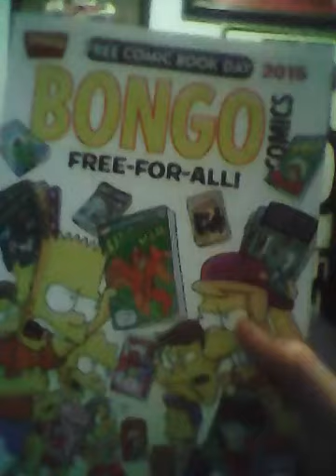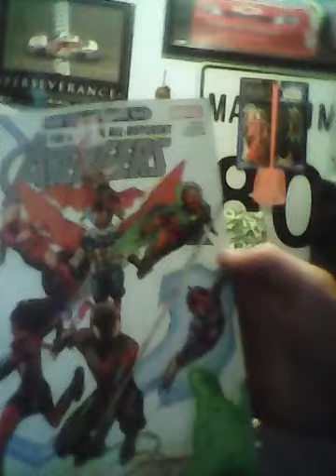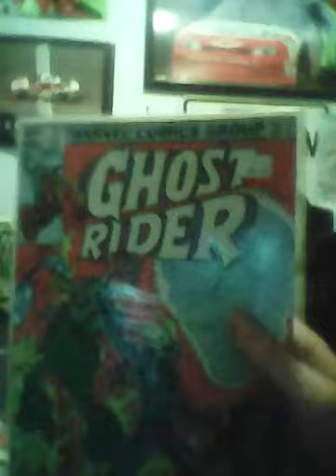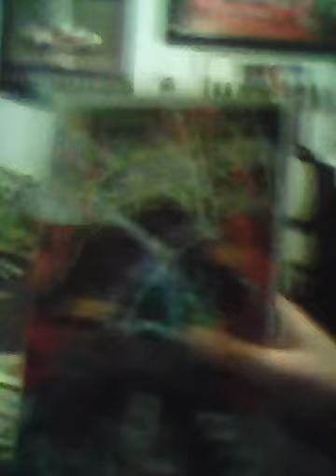Comic book day reveiw!!! All!!! For Friday!!!!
I missed Friday guys. Sorry. But this video bus to make up for it! Today is free comic book day!!! So these r all the comics I got today! Enjoy!☺☺☺☺